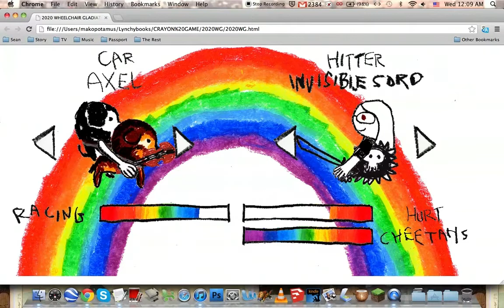2020 Wheelchair Gladiator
Battle in the future where all arguments are solved in wheelchair gladiator battles. The game features state of the art crayon graphics and JavaScript animations. Fight amongst a plethora of battlefields as many different characters using a large array of hitters and shooters.

This game was developed for the Chrome Web Browser, available